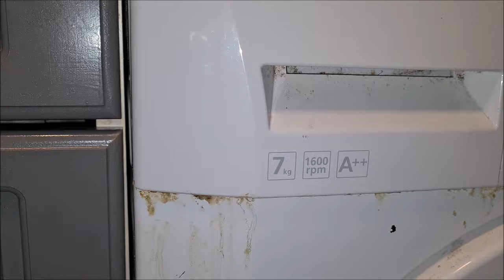Water leaking from washing machine dispenser - easy fix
Is water leaking from you washing machine dispenser drawer and you are about to call an engineer to fix it? Don't! Washing machine detergent dispenser is most likely leaking because of the dirt and limescale which accumulated in the drawer over the years.

A build-up of grease and black slime in the nozzles at the top of the dispenser where the water runs in can cause water to spray to the front and run out of the soap dispenser when filling. Some washing machines can flood water out of the soap dispenser if the hose leading out of the dispenser into the tub gets blocked, for instance by undissolved powder from a tablet or lumps of detergent.

If this is the case, you will be able to fix it yourself. Give the dispensers drawer a good scrub and thoroughly clean the inside of washing machine where it goes. It might not be the quickest job. If you have hard water and/or haven't maintained your washing machine regularly, it will take a while to remove the deposit and dirt. Soak in in vinegar, which will dissolve the limescale. If you leave it overnight, you won't spend much time on scrubbing.

Watch my video to see how to do it.